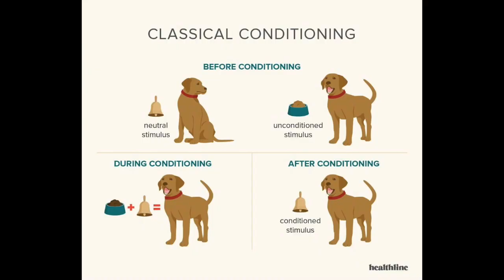The Best 16 Minutes on Nutrition w/ Scott Adams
Scott Adams talks about the systems he has set up to be in great shape at the age of 62. We also discuss why systems will beat goals every single time, and how you can apply this practice into improving anything you want in life.

Sean is an entrepreneur, investor, and host of Growth Minds. He is currently the CEO of Rype, the world's leading platform to learn languages online, a Columnist at Inc. Magazine, and contributor for The Huffington Post, Fast Company, Entrepreneur Magazine, TIME Magazine, The Next Web, and more.